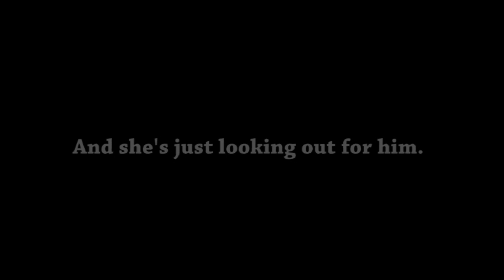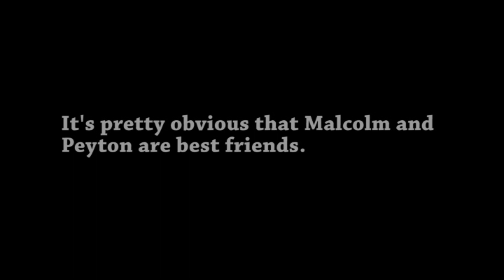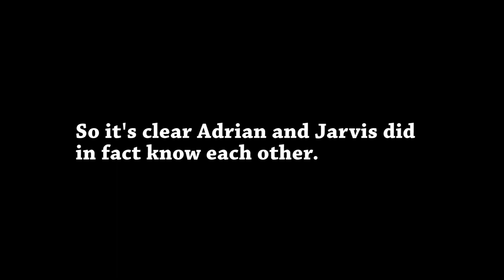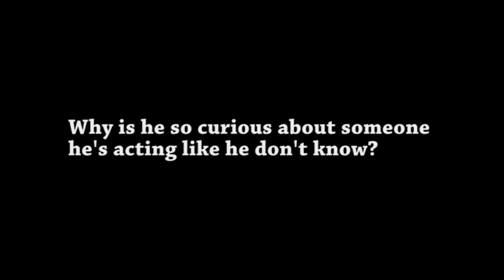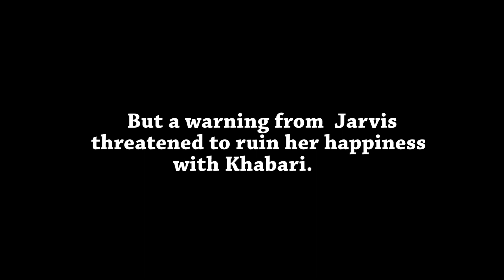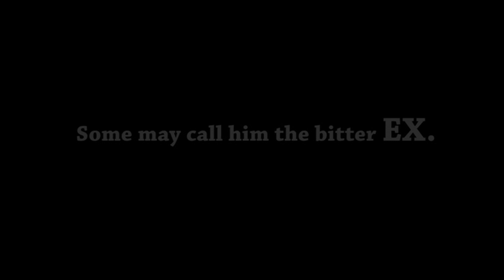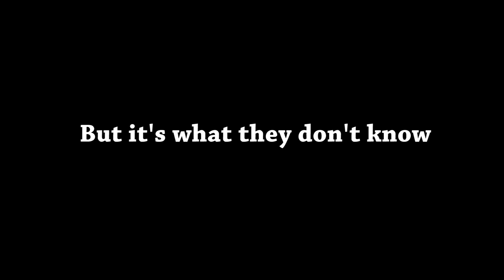Acquaintances Season One "The Suspects" (Special Episode)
This special episode is a look back on the first five episodes of the season that will cover the top five suspects so far who may be responsible for Jarvis Burrell's sudden murder. if that's what happen to him. The mystery isn't over yet. More clues, more suspects, and more chills are thrills are bound to be exposed when Acquaintances the series returns in January 2019 picking up right where it left off with Episode Six. stay tuned.